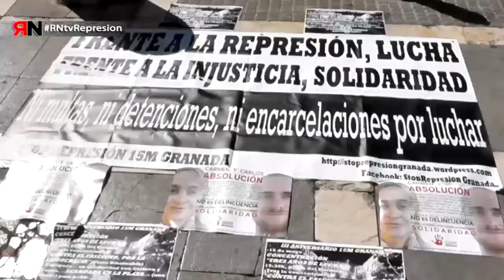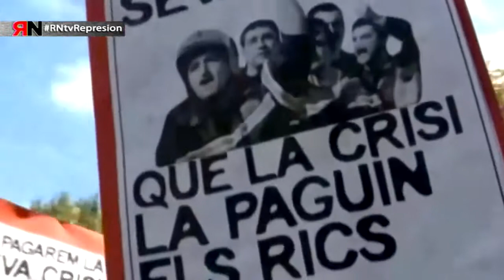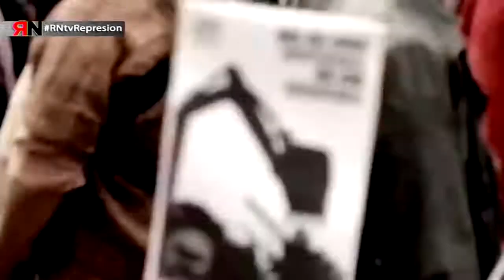RNtv Represion a Trabajadores y Activistas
En este vídeo reflejamos con cifras el coste humano y social que está suponiendo la represión institucional.